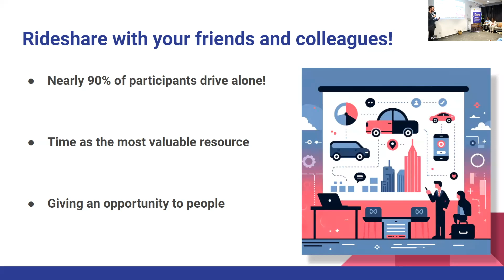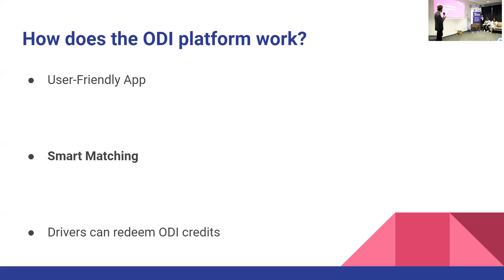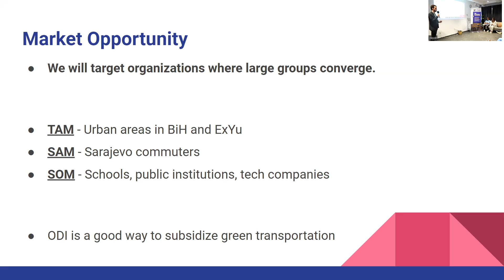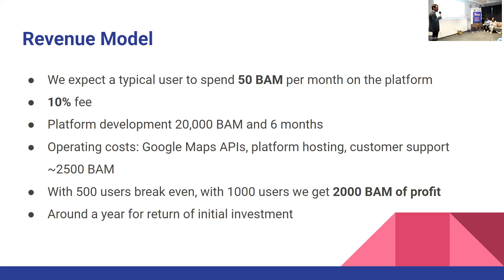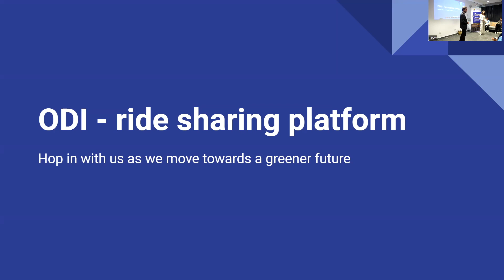ODI - Ride Sharing Platform - Innovation Nation B&H 2024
IEEE Innovation Nation is a program designed and run by Bosnia & Herzegovina Futures Foundation to provide the opportunity to develop entrepreneurial skills in parallel to designing an innovative new product, service or program based on the Stanford University Design Thinking Model.